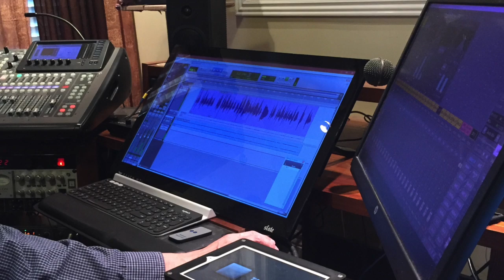Orange Colored Sky - Cover by Elizabeth Woolsey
Recorded at Lakeview Recording Studio April 2019